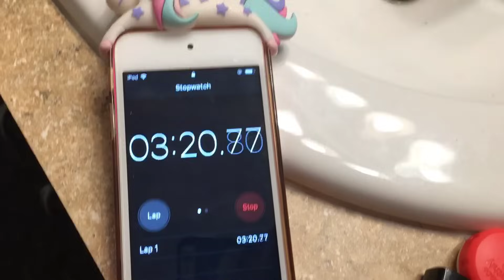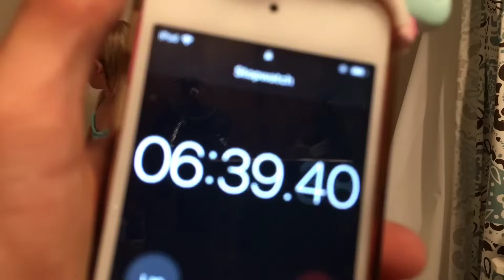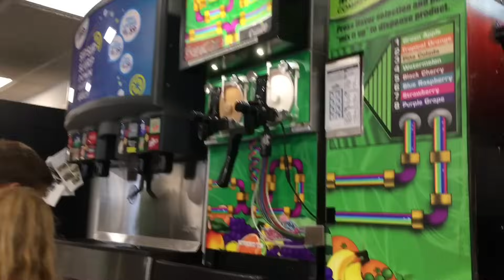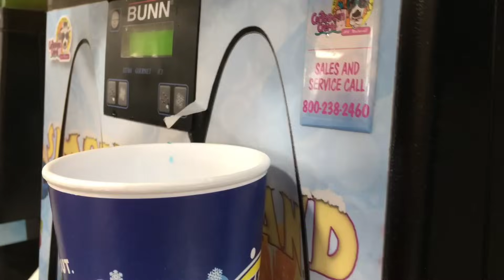Ice Bath Challenge!! Ft. Anna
Thank you to my brother for filming!